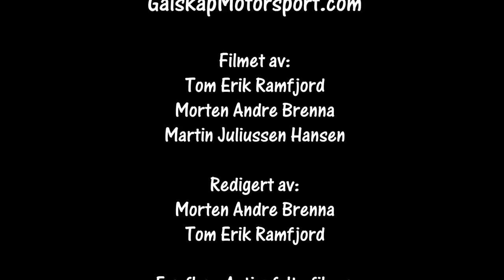Bilcross Klubbløp NMK Modum og Sigdal 2017